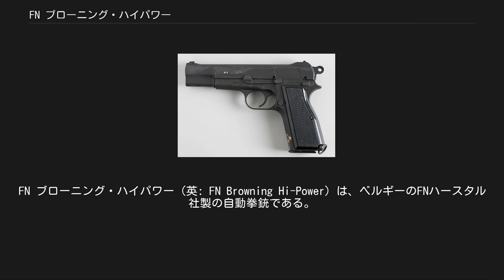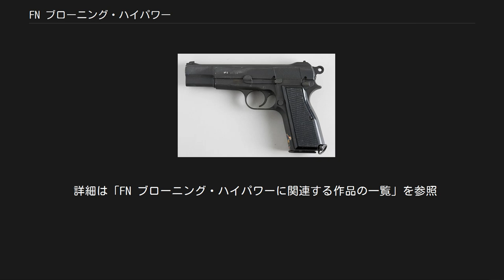FN ブローニング・ハイパワー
FN ブローニング・ハイパワー（英: FN Browning Hi-Power）は、ベルギーのFNハースタル社製の自動拳銃である。
 正式名称は「ピストル・オートマティック・ブローニング・モデル・ア・グラン・ビザンス（ブローニング・オートマティック・ピストル・モデル・ハイパワー）」であり、アメリカの銃器設計者であるジョン・M・ブローニングが1926年に死去する前に、次期制式拳銃を求めたフランス軍の要求を受けて、FN社より依頼を受け、設計した最後の作品である。
ブローニングの他界後、FN社のデュードネ・ヨセフ・サイーブ（FN FALの設計者）が、当時コルト・ファイヤーアームズ社が保有していた構造が同様のM1911の構造パテントが失効した1931年を期に改良し、1934年に完成した。
 量産された実用拳銃として初めて複列弾倉（シングルフィード・ダブルカラムマガジン）を採用した拳銃で、当時このようなマガジンは軽機関銃・短機関銃・拳銃では、トリガー前に弾倉を持つモーゼルC96以外にはほとんどなく、その装弾数の多さから「ハイパワー（高火力）」と名づけられた。
前述のM1911やブローニングM2をはじめ、数々の傑作銃を設計したブローニングの技術の集大成ともいえる自動拳銃である。
 複列弾倉を採用しているが、トリガーバーをスライド側に収めた事で、ハイパワー以後に設計された複列弾倉の拳銃に比べればグリップ（グリップパネルはウォールナット製）は細く、握りやすい形状となっている。
リングハンマー、初期のM1911の様な小さなリアサイト、半円形のフロントサイトを備える。
セーフティは右手親指で操作するサムセーフティ、マガジンが挿入されていなければコックしたハンマーが起立しないマガジンセーフティである。
材質はブルーイング仕上げのスチール製である。
 設計は非常にシンプルで部品点数も少なく合理的な設計であり、カム溝を用いた改良ブローニング式のショートリコイル機構は、以降に製品化された多くの自動拳銃で模倣されている。
 高い信頼性と実用性から世界50か国以上の軍隊・警察で制式採用され、ドイツ軍用であった9x19mmパラベラム弾が世界の軍用拳銃の標準的な弾種となる一因となった。
軍用拳銃にダブルアクションやポリマーフレームが広く採用される現在でも一定の需要を保っている。
映画『ダイ・ハード』の原作『Nothing lasts forever』では、「プロの使う拳銃」と書かれている。
 FEG社、ARCUS社などの多数の会社がハイパワーのコピー商品を販売している。
 ベルギー軍に納入されたモデルで、サイトはリアサイト前方にタンジェントサイトを備え、フロントサイトはダブテイルとなっており、グリップ後部にはホルスターを兼ねる木製ショルダーストックを装着することも可能。
当初、1000挺が同軍に納入され、フィールドテストが実施された。
この際、エジェクションポートが楕円形から長方形に変更され、1935年にM1935として、制式採用となり、10000挺が発注された。
 作動方式がシングルアクションオンリーのため、スライドを引いてハンマーをコッキングしておかなければ初弾を撃てないブローニング・ハイパワーを近代化するべく、ダブルアクション機構を採用し、1983年に発表された自動拳銃。
機種名に追加された「DA」は、 "Double Action" の略である。
フィンランド国防軍に制式採用された。
 外見のデザインはブローニング・ハイパワーに似ているが内部機構は異なっており、左右両側から操作できるアンビセーフティー、撃発位置にある撃鉄を安全にリリースできるデコッカー、インターナルセーフティーなどを備えている。
しかし、ダブルアクショントリガー自体の操作性が悪く、FN社がベレッタ社と販売提携をした事もあり、1987年に一時的に製造を中止したが、1990年の提携解消によって生産が再開された。
しかし、当時の市場にはすでにベレッタ 92やSIG SAUER P220など強力なライバルが存在していたこともあり、やがて生産中止に追い込まれた。
 バリエーションとしては、短縮化を図ったコンパクトモデル、警察用として製造されたダブルアクションオンリーモデル、トリガープルの軽い変則ダブルアクション機構を持つファストアクションモデルがある（開発中止）。
 1982年から1988年にかけて短期間製造されていたモデル。
スライドトップにリブが追加され、...